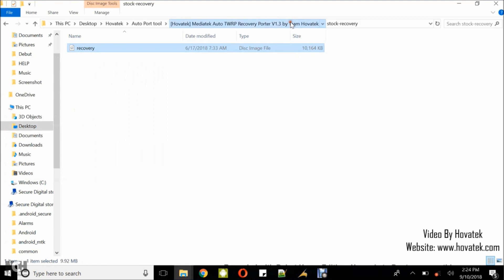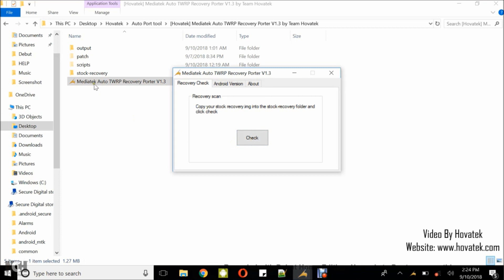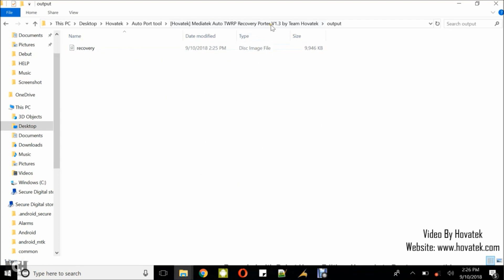[Hovatek] Mediatek auto TWRP recovery porter v1.3 GUI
In this Video, Team Hovatek explains how to port TWRP for a Mediatek Android device using Auto TWRP Porter v1.3 GUI version.

This version works on more versions of Windows and doesn't get flagged by antivirus.

00:11
In this video tutorial I will be explain how to port TWRP recovery

00:16
to a MediaTek android device using

00:20
Auto TWRP recovery porter v1.3. This version is a GUI version and we've also made some bug fixes so that

00:27
anti malware tools do not detect it as malware and also it work on more

00:34
version of windows compared to our previous version.

00:37
Now, first thing you need to have downloaded the tool and you need to have your

00:41
stock recovery, so I am going to copy my stock recovery

00:45
into the stock-recovery folder and paste

00:53
Now Run the tool

00:58
On the dashboard, Go to Recovery Check

01:02
this is to check that your stock recovery is being detected by the tool, so you click on "Check"

01:07
Recovery.img found

01:09
Alright, since I have pasted it here.
Now I can go ahead with porting

01:15
Under the android version tab you select your android version

01:18
this particular phone is an 8.1 Oreo Go edition device

01:24
So I will click on 8.1 Oreo

01:27
Wait while it ports the recovery

02:12
Alright, so Porting is Done
This says "DM_Verity not found"

02:17
This means that I can just go ahead to flash the TWRP recovery

02:21
But if the tool says DM_Verity found. that means you have to first patch your boot image

02:28
maybe using magisk or patch manually and then flash the patched boot image before you flash the

02:35
ported TWRP recovery, if not the phone will endup in a bootloop.

02:39
So you can close the tool and go to output folder

02:42
That is where you can find the TWRP recovery then you can flash.